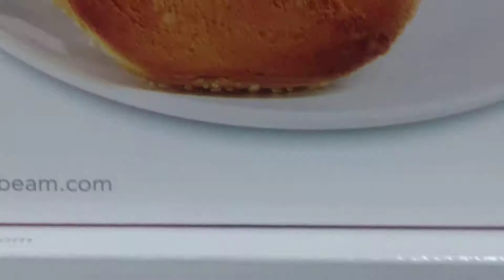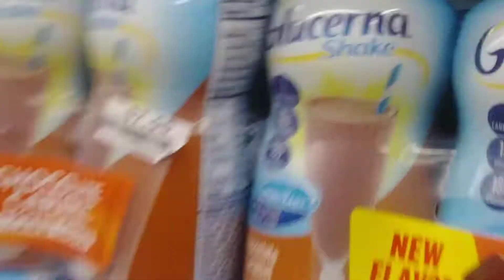Za Za Zoom Greenwood Shopping Center Big Lots Clip #2 1, 9, 2019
Brushing Teeth 💯💯💯💯